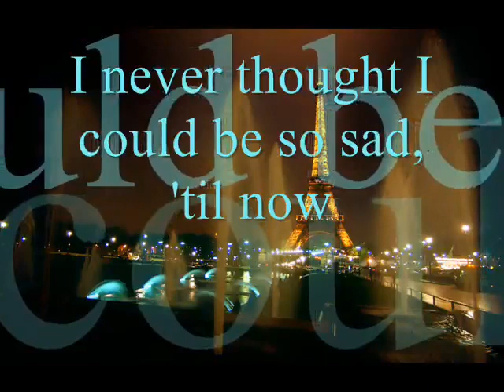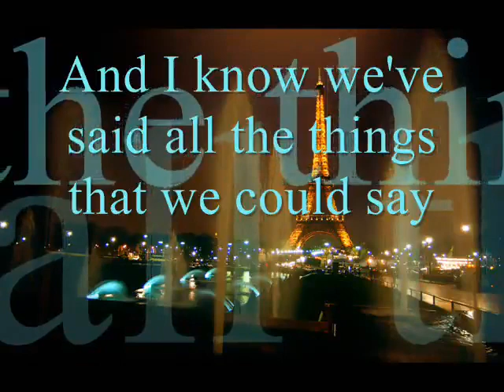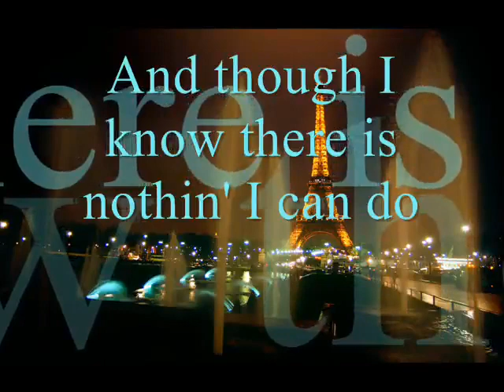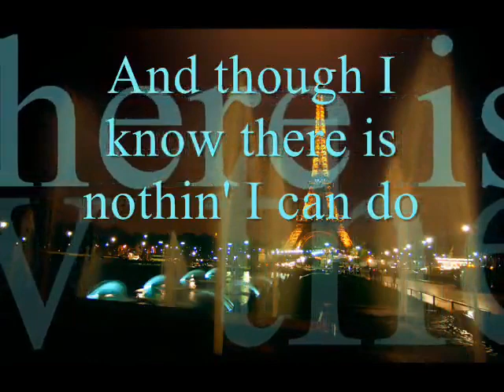YouTube - DON_T FORGET ME.flv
Just i don't  want you to forget me.. this song Cover by my brand long time ago !! I think  this every nice song also!!